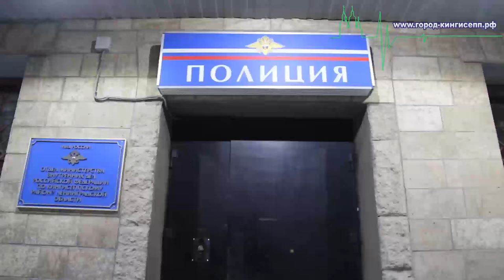«Убийцами на дороге» в Кингисеппском районе остаются единицы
Внимание! На территории Кингисеппского района сотрудниками ОГИБДД регулярно проводятся профилактические мероприятия, целью которых является стабилизация дорожно-транспортной обстановки и профилактики ДТП по вине водителей, управляющих транспортными средствами в состоянии опьянения.